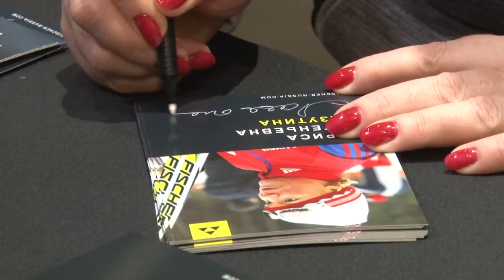Новая локация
Новый павильон торжественно открыли в парке культуры, спорта и отдыха имени Героя России Ларисы Лазутиной.